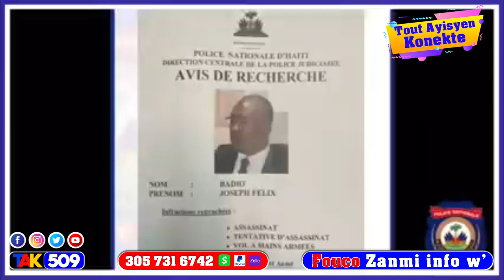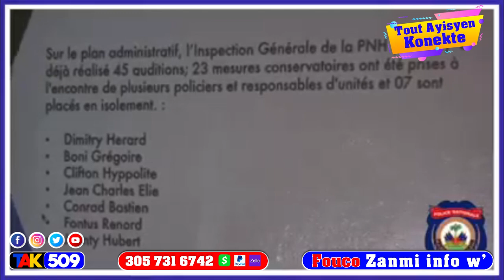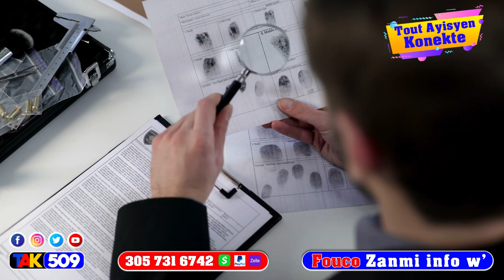Jovenel Moise Asasine gen Verite pou'w konnen…Se kounya'k gen zen / FOUCO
Jovenel moise Asasine gen Verite pouw konnen…si Martine ta fè sa vrè bagay yo rèd / FOUCO